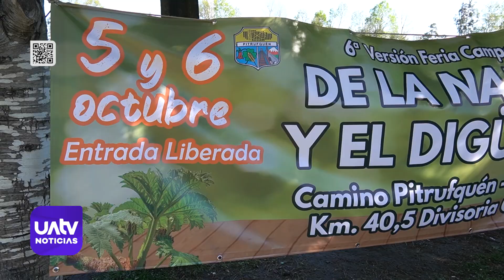Realizan sexta feria del digüeñe en Pitrufquén